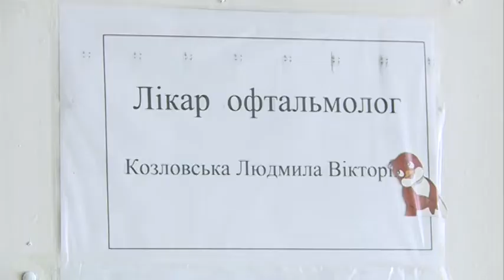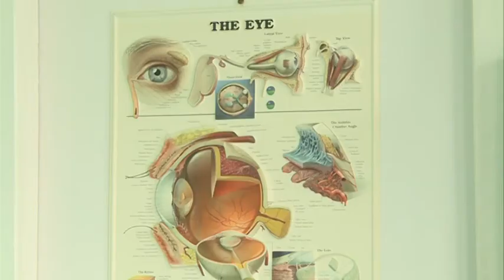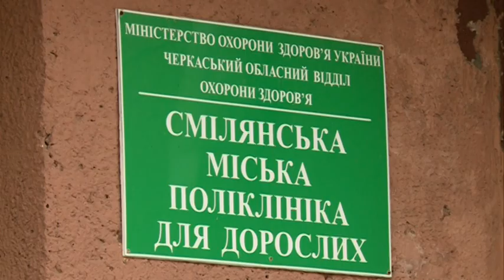Інтервю з лікарем офтальмологом Глаукома